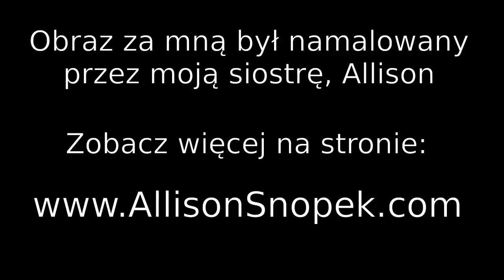Boże Narodzenie w USA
Dzisiaj opowiadam na temat Bożego Narodzenia w Stanach Zjednoczonych, pokazując, jak moja rodzina obchodzi to święto. Też mamy pewną "tajemnicę" - potrzebujemy pomocy w jej rozwiązaniu! Proszę obejrzyj filmik i napisz komentarz jeżeli możesz nam pomóc!